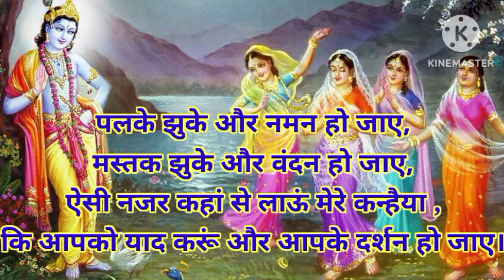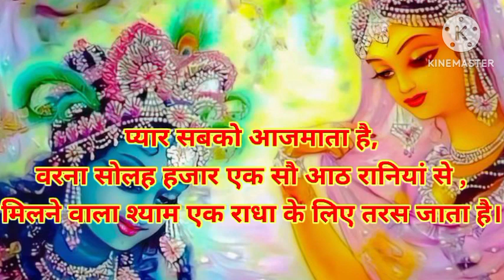🙏🌹जन्माष्टमी पर शायरी 🌹🎸जिसे सुनकर भगवान भी खुश हो जाएंगे Tension Free pb 99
जन्माष्टमी पर बहुत ही शानदार शायरी।
Tension Free pb 99 #